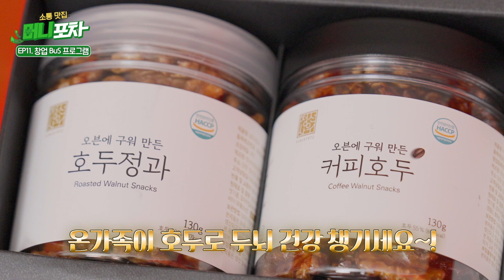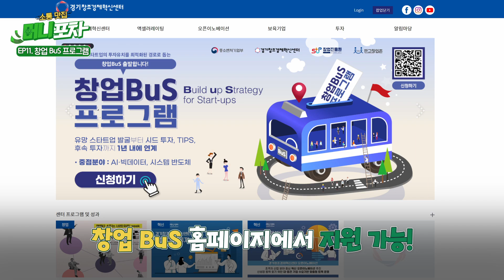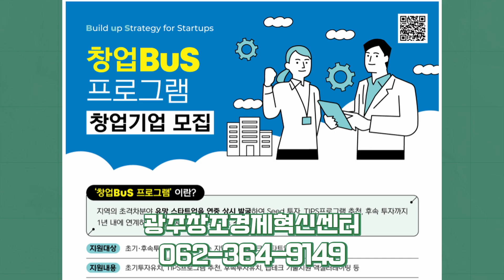"창업 버스 타고 신속히 투자 받으세요, 연중 상시 지원!! 창업-BuS 프로그램“ㅣ머니포차 EP 11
조회수 21,567회 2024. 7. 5.
어려운 정책, 이것만 알면 끝!?
💸돈 되고 도움되는 정책, 쉽고 편하게 알려드릴게요💸

🔥머니포차 11화 이벤트!🔥
: 지역의 초격차 분야 유망 스타트업을 연중 상시 발굴하여 지원하는 스케일업 프로그램 이름은? 창업 ㅇㅇ 프로그램

🎁 추첨을 통해 5명에게 케잌&커피를 쏩니다!
✔ 이벤트 기간 : 7월 05일(금) ~ 7월 19일(금)
✔ 참여 방법 : 댓글에 정답(창업 ㅇㅇ 프로그램)과 응원 글을 적고 링크로 이벤트 신청

✔당첨자 발표 : 7월 23일(화) 17:00 중기부 유튜브 커뮤니티 기재